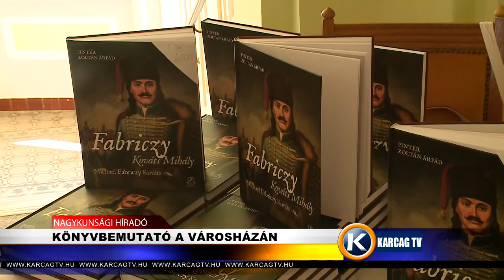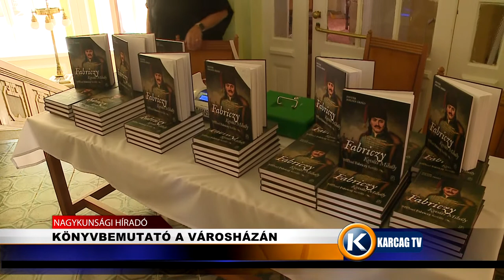Könyvbemutató a városházán karcagtv